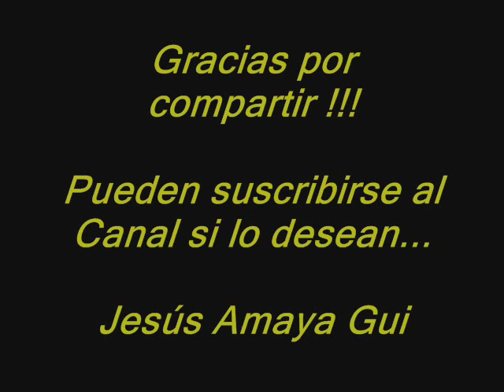Pista Menor Melódica en Gm - por Jesús Amaya...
Jesús Amaya, nos muestra esta base para improvisar con la Escala Menor Melódica. Una de las maneras más simples de encontrar esta escala es: a la escala mayor (del modo jónico) tal cual la conocemos, le bajamos un semitono la tercera nota (3↓).  (ver más ↓↓↓↓)

Cm∆ Dm7 Eb∆5# F7 G7 A ø Bø Cm∆
Dm∆ Em7 F∆5# G7 A7 B ø C#ø Dm∆
Em∆ F#m7 G∆5# A7 B7 C# ø D#ø Em∆
Fm∆ Gm7 Ab∆5# Bb7 C7 D ø Eø Fm∆
Gm∆ Am7 Bb∆5# C7 D7 E ø F#ø Gm∆
Am∆ Bm7 C∆5# D7 E7 F# ø G#ø Am∆
Bm∆ C#m7 D∆5# E7 F#7 G# ø A#ø Bm∆